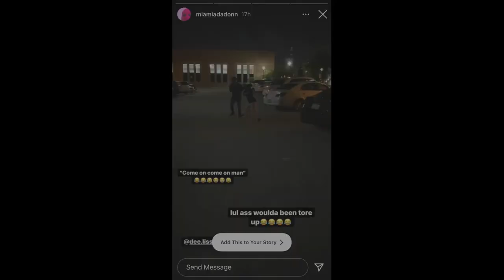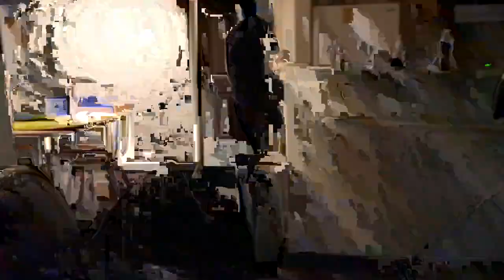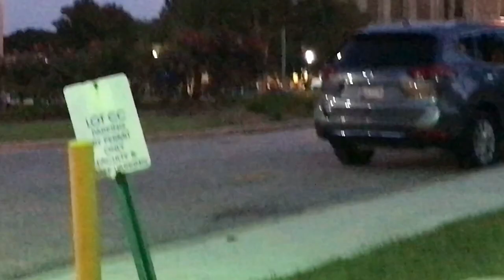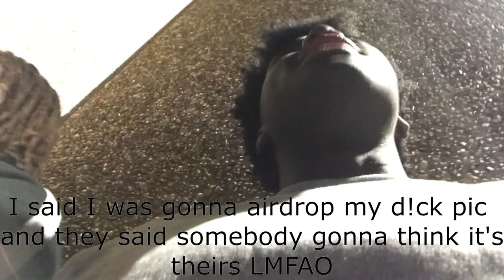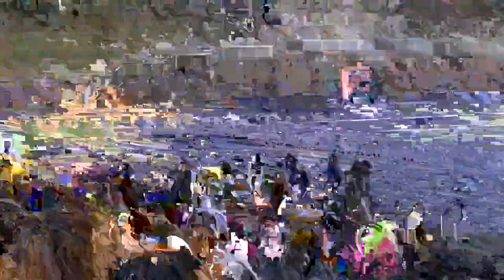Morgan State University Homecoming: The Movie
Yes. After two years, I finally get to experience homecoming again at the illustrious Morgan State University. I was happy to see all of my friends again, along with meeting new people. It was good vibes all around. I actually had fun while I was there. I will come back. But this has literally been a movie.